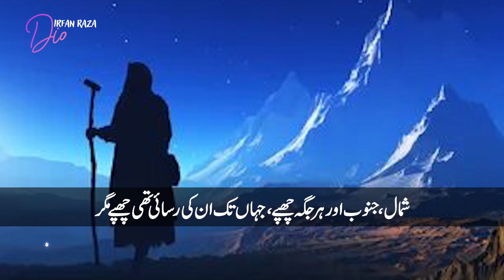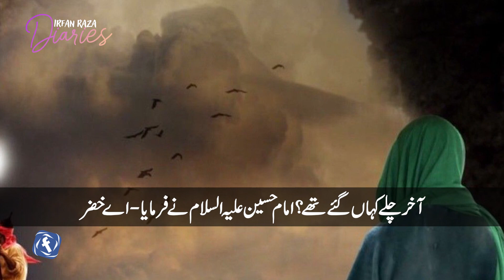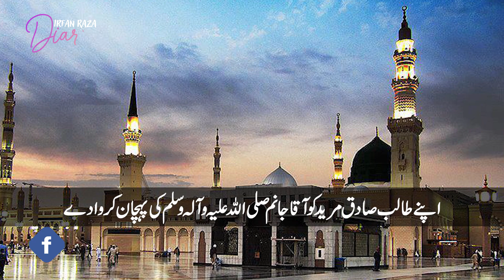Hazrat Imam Hussain aur Hazrat Khizar A.S ka waqya | Irfan Raza Diaries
jab hazrat imam hussain A.S Hazrat Khizar A.S say chupay
To hazrat Khizar A.S sato zameen o aasman main unhain dhoond na paye